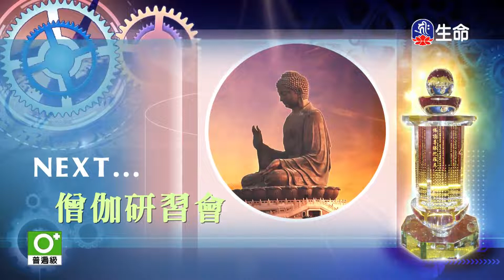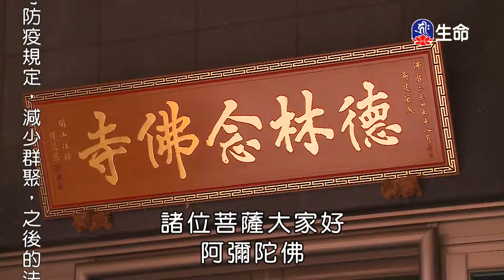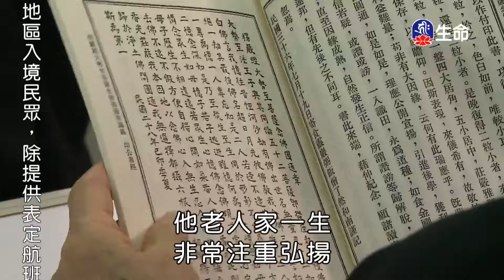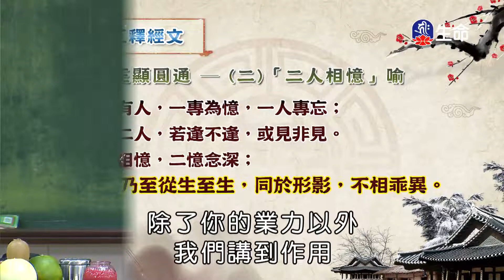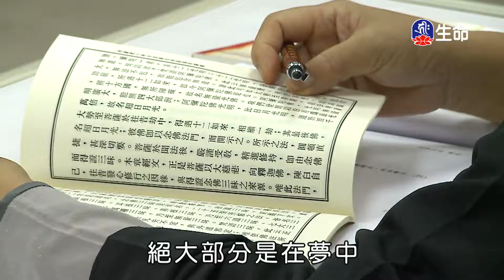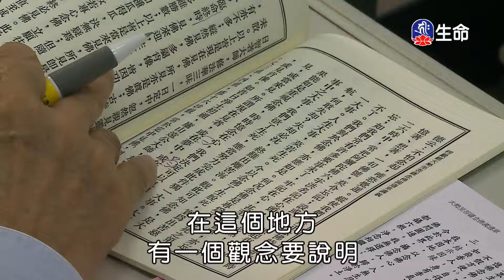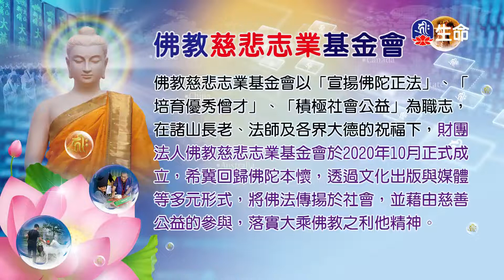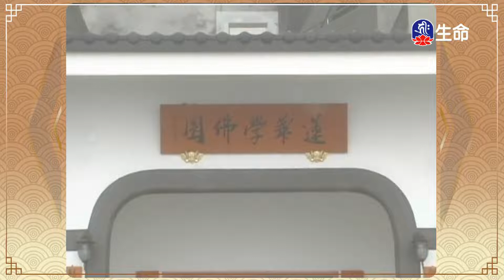大勢至念佛圓通章德慧法師_僧伽研習會_(lifetv_20220213_18:00)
僧伽研習會_大勢至念佛圓通章德慧法師。